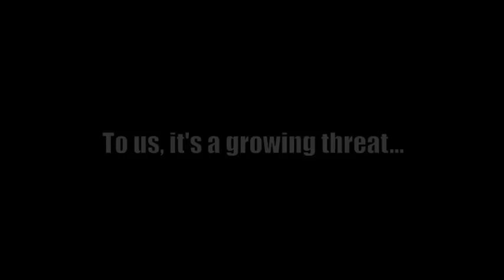Avondale Fire-Rescue Hoarder House Fire Training